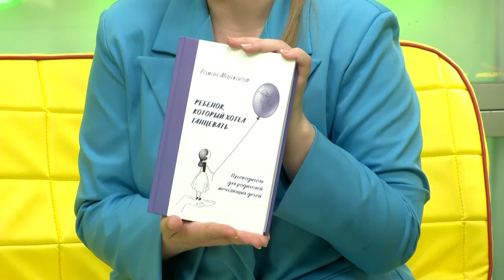Роман Манжосов // «Оранжевое утро» 08.07.24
Роман Манжосов – коуч танцоров и преподавателей танца из многих городов России и разных стран мира. Начал танцевать еще в подростковом возрасте и позже превратил своё хобби в профессию. О своей книге, что такое коучинг, а также как взаимосвязаны спорт и искусство, Роман расскажет сегодня в программе.